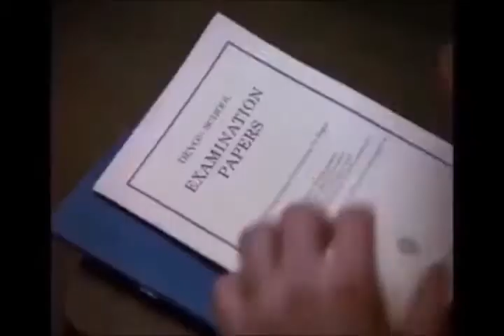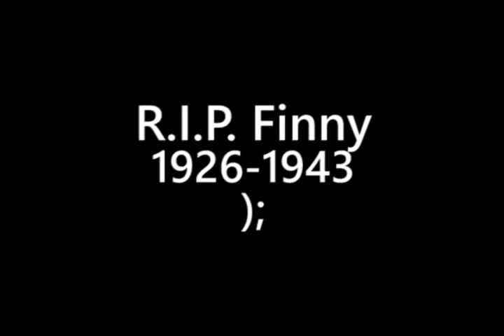A Separate Peace by John Knowles - Music Video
Originally uploaded January 16, 2017. It was a 9th grade English project.